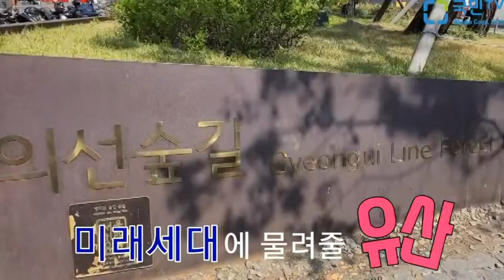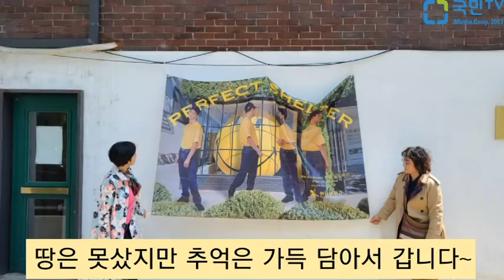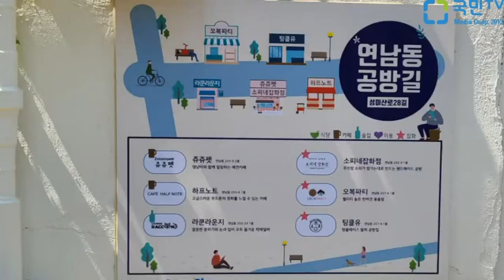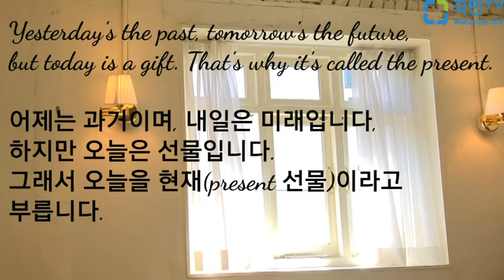[노잼노리]골목길투어4탄 연남동의 유래를 알고 계시나요? 1부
여러분들은 어떤골목길을 기억 하시나요? 어릴적 놀던 집앞의 작은골목, 단골맛집이 있던 골목길등등 여러분의  소중한 그 추억이 가슴깊이 세겨져있는  그 골목길을 노잼노리가 찾아갑니다.  서울 골목길 투어 그 설레는 여정을 다함께 떠나보자구요!!